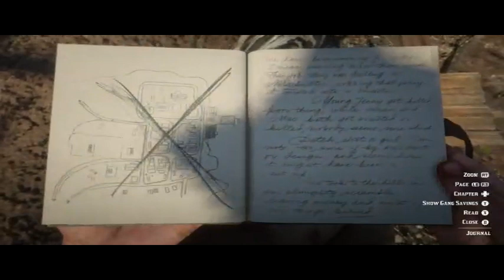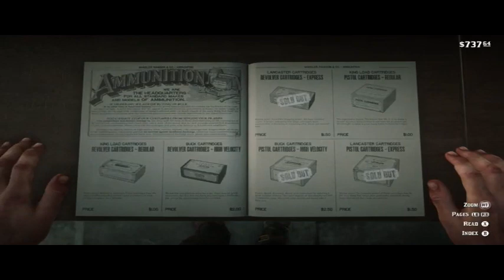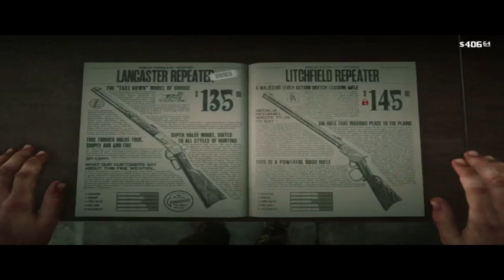Red Dead Redemption 2